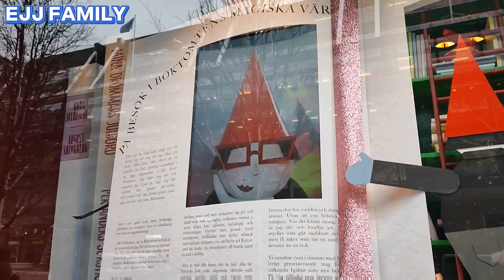Road trip from Värthamnen Port to Stockholm center, Sweden.